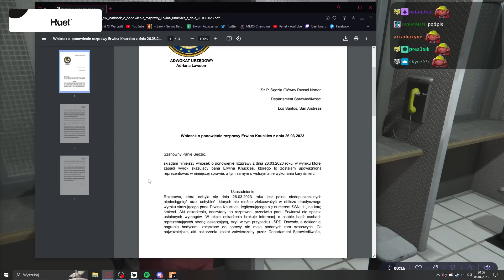DZIEŃ EGZEKUCJI ERWINA KNUCKLESA! | EWRON GTA RP S2 odc.205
Akcja, w której Ewron jako Erwin Knuckles zostaje postawiony przed plutonem egzekucyjnym na więzieniu stanowym!

Jest to skrót z livestreama z dnia: 05.04
Serwer na jakim gra: 5city

Wszelkie prawo należy do tego użytkownika.
Proszę o kontakt w celu usunięcia niechcianej sceny bądź filmu.

Zostaw łapkę 👍, oraz napisz komentarz 💬 Z góry wielkie dzięki ❤